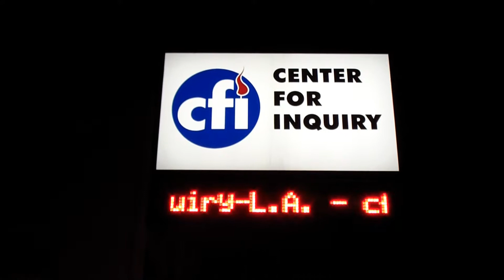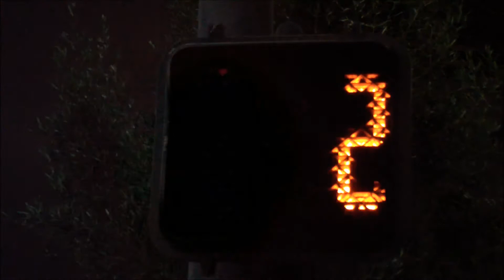Center for Inquiry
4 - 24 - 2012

William Schaeffer

This building is slated for demolition and will be turned into a shopping center, or high priced condos.  Although I never joined, I always appreciated the work of the organization to fight superstition with logic and truth.